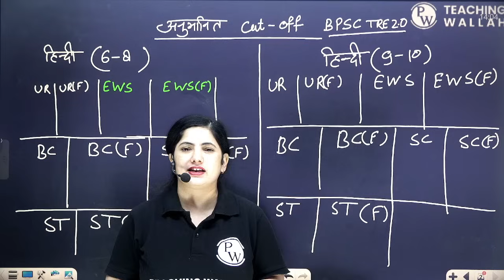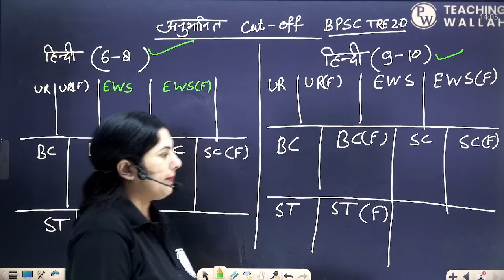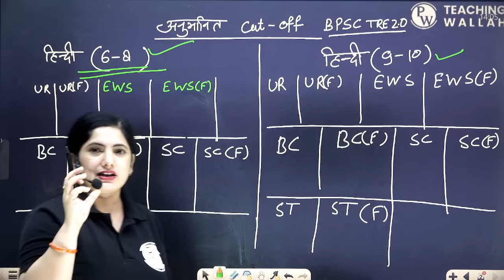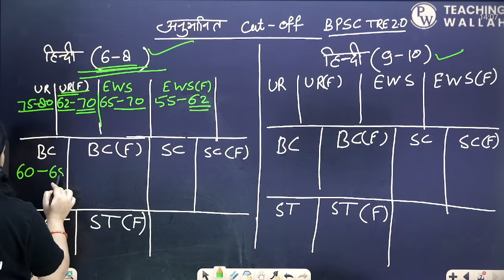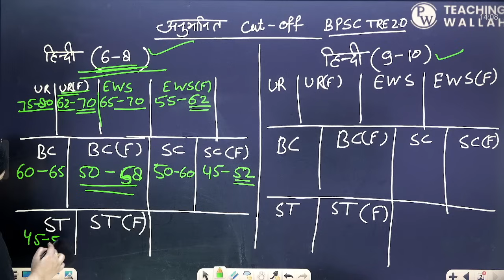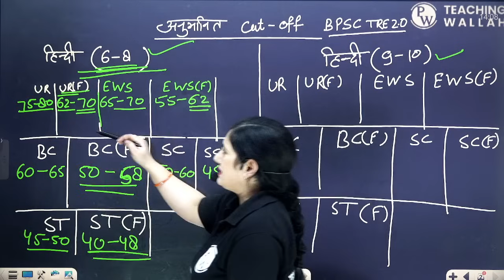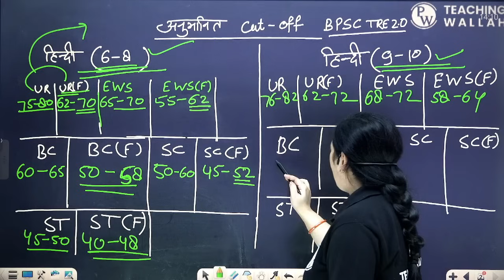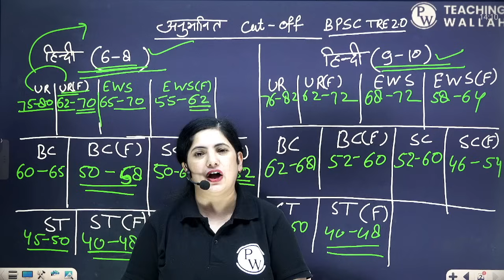BPSC TRE 2.0 Cut off 2023 | BPSC Teacher Hindi Cut off (6-8) (9-10)